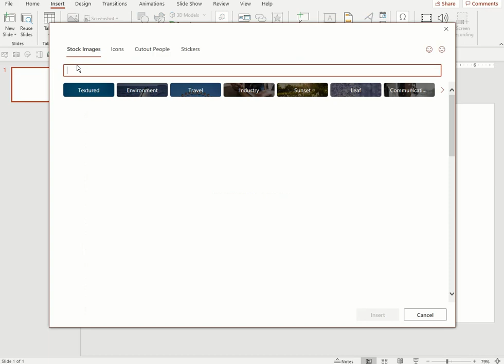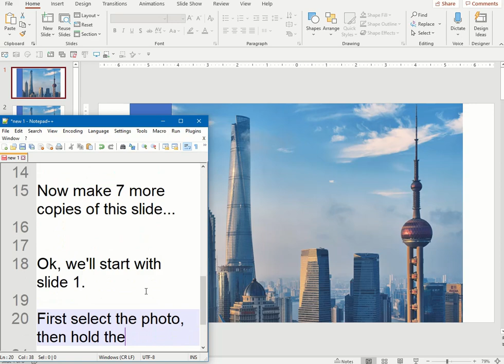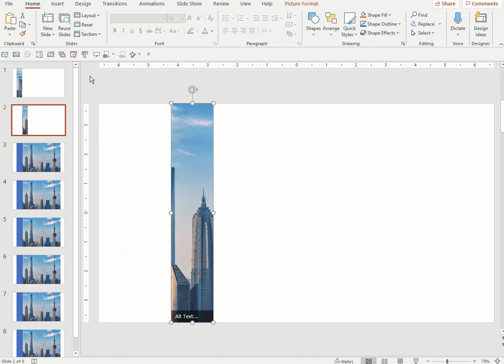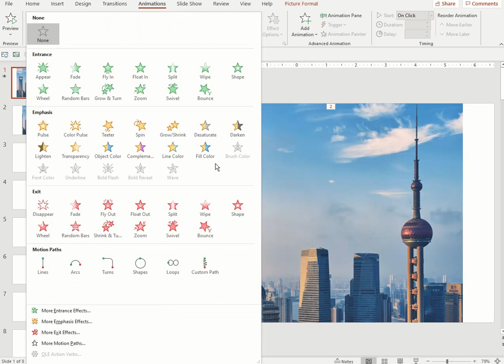Slicing an Image into Equal Parts Using PowerPoint